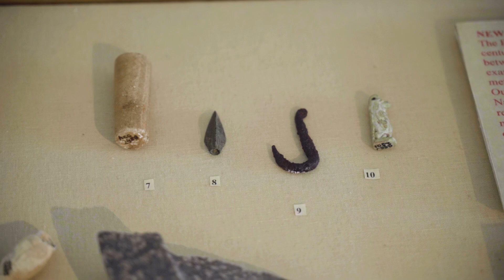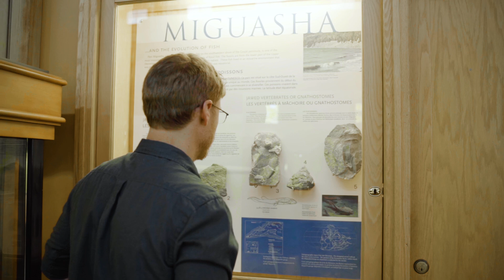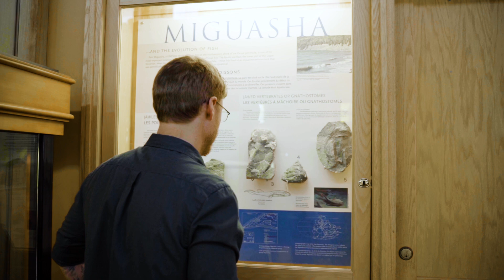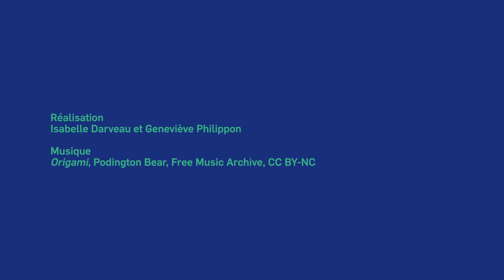Musée Redpath - Le secret le mieux gardé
Établi en 1882, le Musée Redpath conserve et présente de vastes collections d’histoire naturelle et d’ethnologie, comprenant des spécimens anciens et modernes, des minéraux et des objets des cultures du monde. C’est aussi une unité de recherche de l’Université McGill avec pour mandat l’étude de l’histoire de la vie et la biodiversité de notre planète.